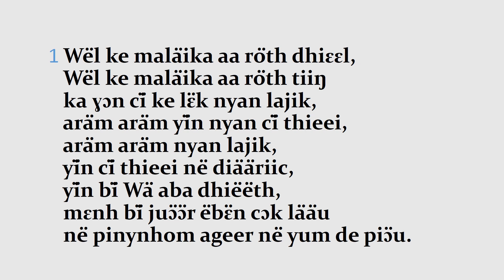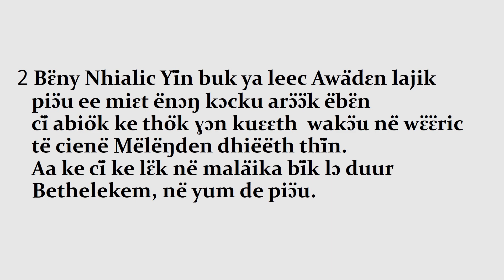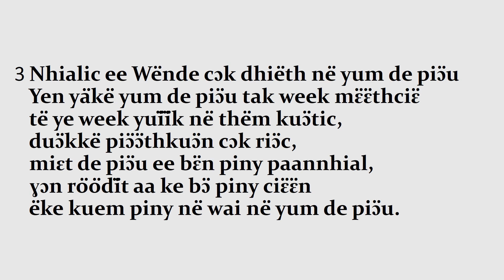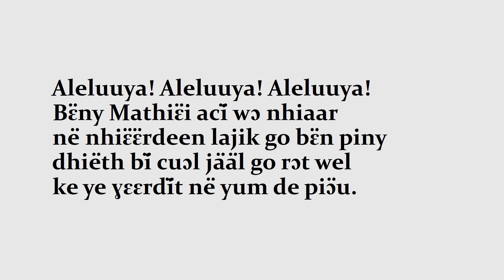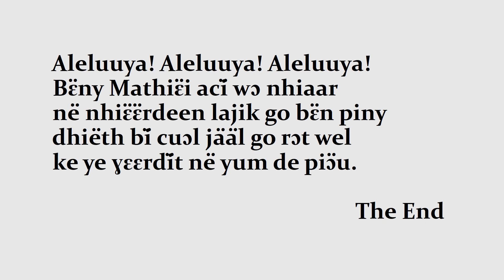1 Wël ke malaika aa röth dhiɛɛl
Church Hymns